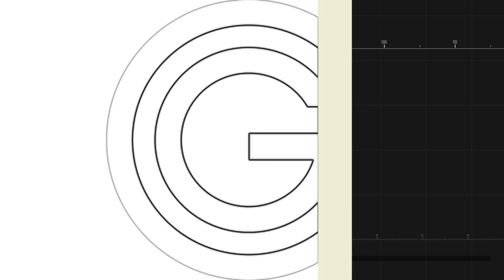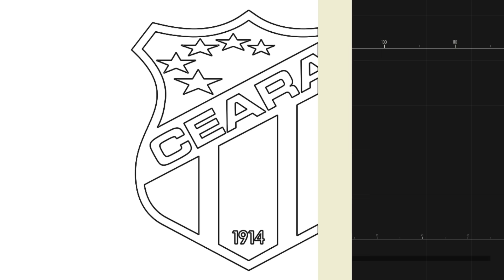Listando REFORÇOS POSSÍVEIS pro Santos pra 2024